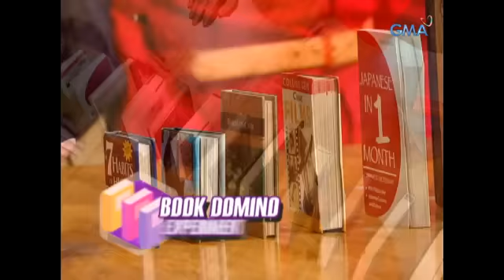iBilib Ep. 201: Sisiklab ang kaalaman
Abangan ang mga experiment na hatid ng iBilib gang ngayong Linggo.